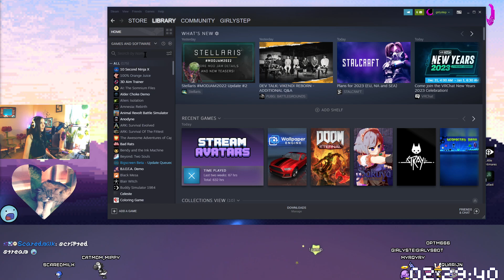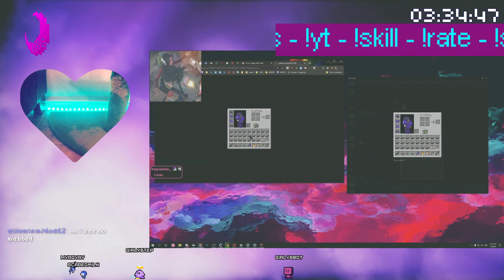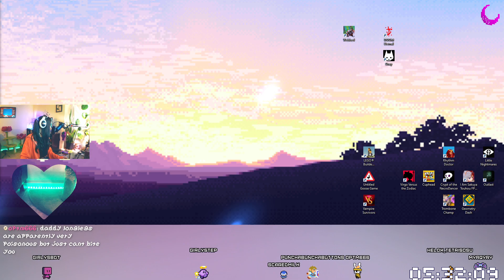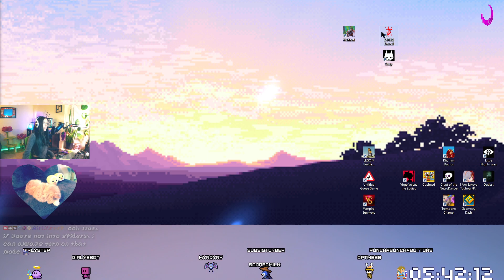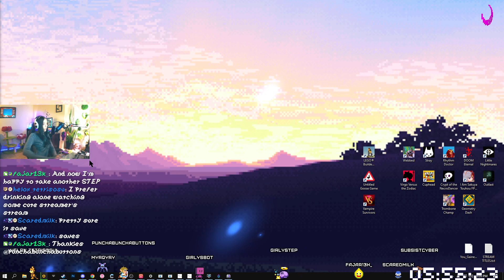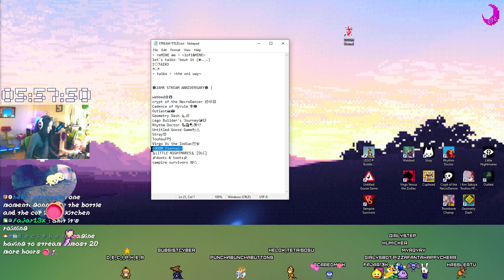(2022-12-31) GAME CUT #02: 🎆『24HR STREAM ANNIVERSARY』🎆 - Webbed (first play)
12PM RESTART // 2x OBS CRASHES + BLUE SCREEN // TAIKO // WEBBED // OHNOESARACHNAPHOBIA MODE ACTIVATED! // LOTS IN THE ANTS // HONEY x20 // DOOM ETERNAL // VAMPIRE SURVIVORS // CRYPT OF THE NECRODANCER // CADENCE OF HYRULE // TAIKO // DOOM ETERNAL // TAIKO // CATCH // 24 HOURS HYPE! too short, passed by too quick. thanks for making the stream what it means to me&lt;3 -- Watch live